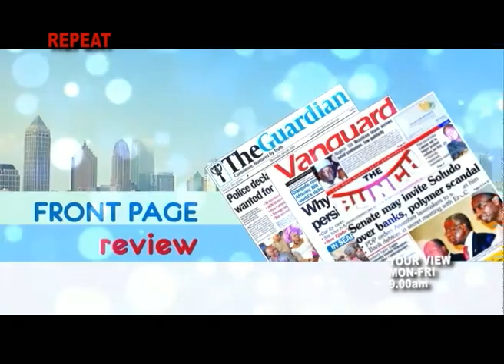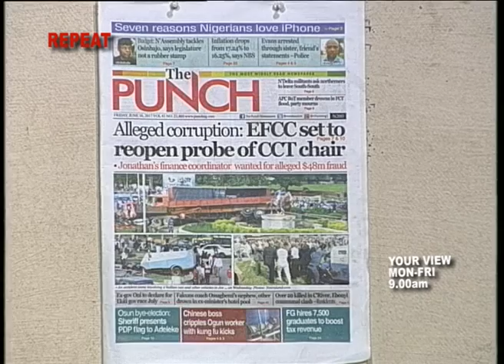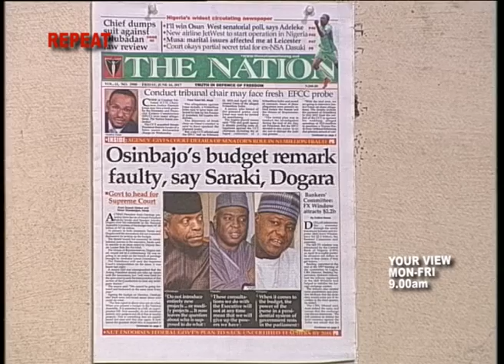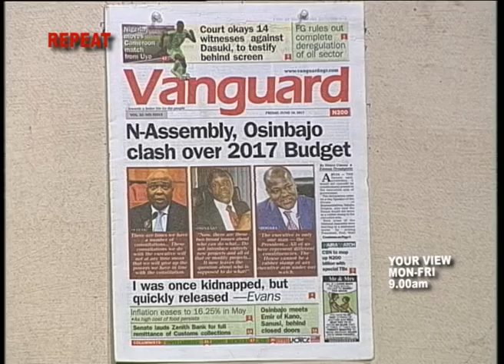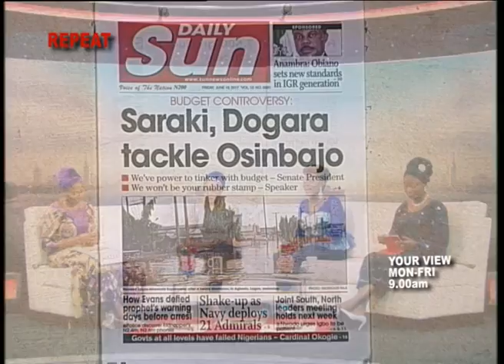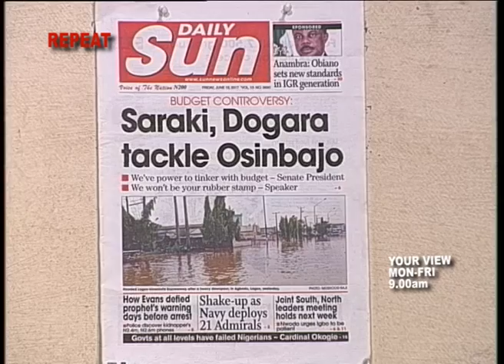Your View 16th June 2017 | Celebrity Guest: Jimi Solanke